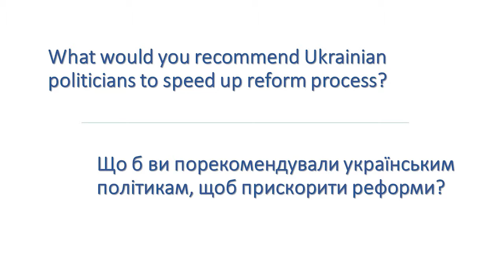Ukraine Reforms Visit by MEP Monica Macovei on April 20, 2017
On 20 and 21 April 2017 Ms Monica Macovei, Member of European Parliament and former Minister of Justice of Romania, visited Ukraine’s capital Kyiv to engage with stakeholders involved in UkraineReforms project.

During her time in Kyiv, Ms. Macovei met with Ukraine Reforms partners, and conducted several live interviews with national media before giving an open lecture for representatives of Business, Academia and Civil Society on “The Rocky Road of Romania to Real Anti-corruption Policy” at Kyiv School of Economics.

Monica Macovei is a Romanian politician, lawyer and former prosecutor, currently a Member of the European Parliament. She was Minister of Justice of Romania in 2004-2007. In this position she was credited with implementing the justice reforms required for Romania to become a Member State of the European Union.